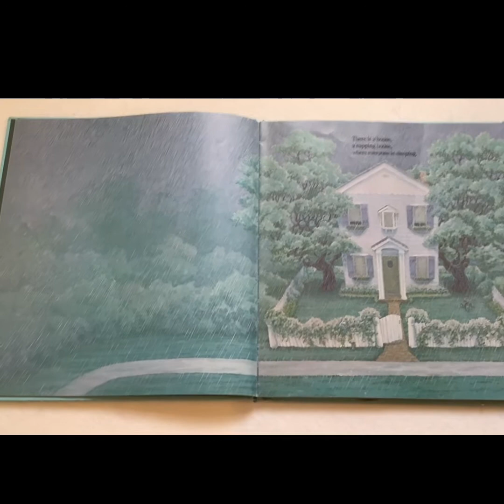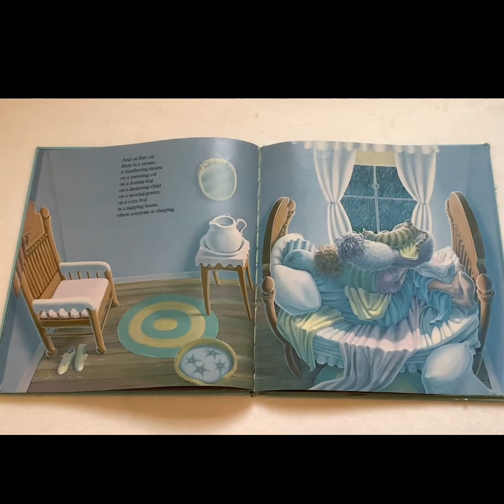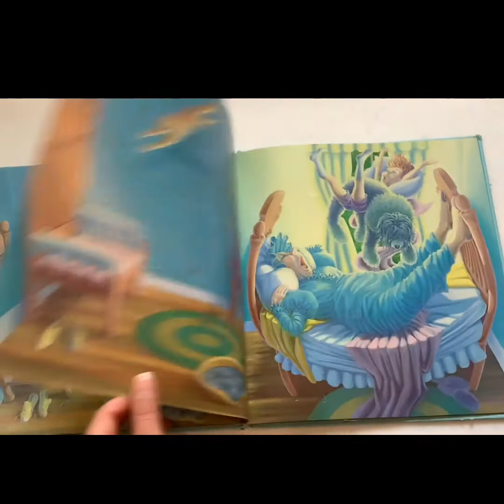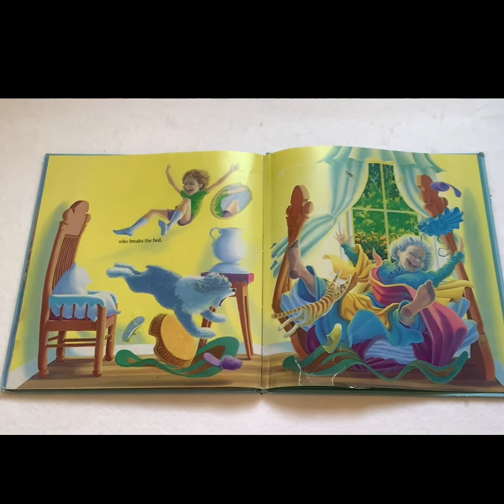The Napping House 4 23